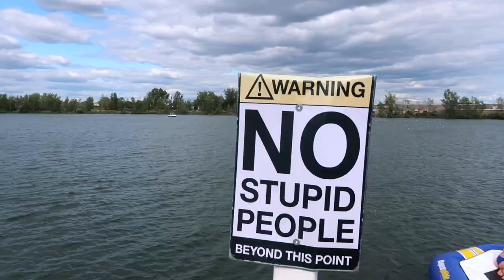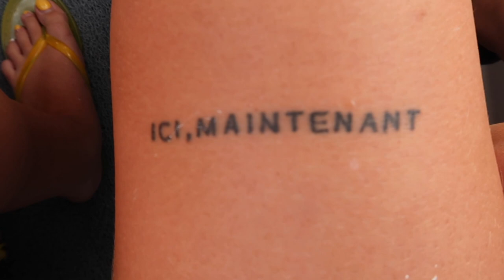MON COPAIN M'ORGANISE UN SURPRISE PARTY POUR MON 25e ANNIVERSAIRE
hey garde, mon copain m'a organisé LE PLUS FOU ANNIVERSAIRE À VIE pis en plus ya décidé de filmer la journée pour que j'aille un beau souvenir pis moi ben j'ai décidé de MONTER la vidéo pis de la POSTER sur Youtube tin toé! Quel beau souvenir! Merci mille fois à mon amoureux et mes amis d'amour pour cette journée inoubliable!

Je vlog jamais mes journée de vie, ou des moments spécial de ma vie et je me demandais, est-ce que c'est le genre de contenu que vous aimez voir sur ma chaîne ou boff boff pas trop souvent?

Mes réseaux

J'vous z'aime
À bientôt